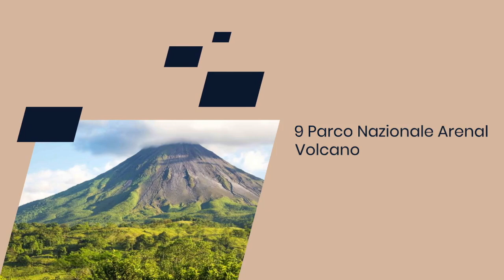Cosa Vedere in Costa Rica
Benvenuti nel nostro video dedicato alle meraviglie della Costa Rica! In questo viaggio virtuale, vi porteremo attraverso alcuni dei luoghi più affascinanti e imperdibili di questo splendido paese dell'America Centrale. Che siate amanti della natura, appassionati di cultura o semplicemente in cerca di avventure indimenticabili, la Costa Rica ha qualcosa da offrire a tutti. Ecco una panoramica dei luoghi che visiteremo nel video:

San José: La capitale vibrante della Costa Rica, ricca di cultura, storia e vivace vita urbana. Scopriremo i suoi angoli più caratteristici e le attrazioni principali.

Museo Precolombiano Gold Museum: Situato nel cuore di San José, questo museo custodisce una straordinaria collezione di artefatti d'oro dell'epoca precolombiana, offrendo uno sguardo affascinante sulla storia antica del paese.

Parco Nazionale Chirripó: Casa della vetta più alta della Costa Rica, il Cerro Chirripó. Questo parco è un paradiso per gli escursionisti e gli amanti della natura, con paesaggi mozzafiato e biodiversità straordinaria.

Tamarindo: Una località costiera famosa per le sue spiagge spettacolari e le eccellenti opportunità di surf. Tamarindo è il luogo ideale per rilassarsi e godersi il sole del Pacifico.

Parco Nazionale Corcovado: Situato nella penisola di Osa, questo parco è uno dei più ricchi di biodiversità al mondo. Esploreremo le sue foreste pluviali incontaminate e la sua fauna esotica.

Parco Nazionale Tortuguero: Conosciuto per i suoi canali navigabili e la nidificazione delle tartarughe marine, Tortuguero è un luogo magico per avvistare la fauna selvatica e godersi la tranquillità della natura.

Santa Teresa, North Puntarenas: Un paradiso per i surfisti e gli amanti delle spiagge, Santa Teresa è famosa per le sue onde perfette e l'atmosfera rilassata.

Playa Jacó: Una delle spiagge più popolari della Costa Rica, nota per la sua vivace vita notturna e le numerose attività acquatiche. Jacó è perfetta per chi cerca divertimento e avventura.

Parco Nazionale Arenal Volcano: Dominato dal maestoso Vulcano Arenal, questo parco offre paesaggi spettacolari, sorgenti termali naturali e avventure all'aria aperta come escursioni e zip-line.

Monteverde Cloud Forest Reserve: Una riserva naturale situata nelle montagne, famosa per la sua foresta nebulosa unica e la straordinaria biodiversità. Monteverde è il luogo ideale per gli amanti della natura e gli appassionati di birdwatching.

Preparatevi a scoprire con noi le bellezze mozzafiato della Costa Rica e a lasciarvi ispirare da queste incredibili destinazioni! Buona visione!